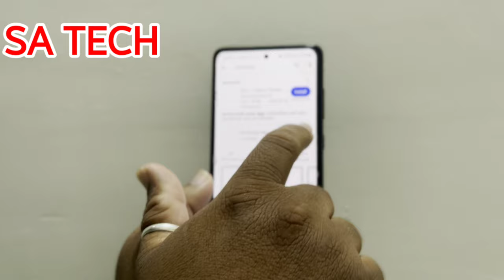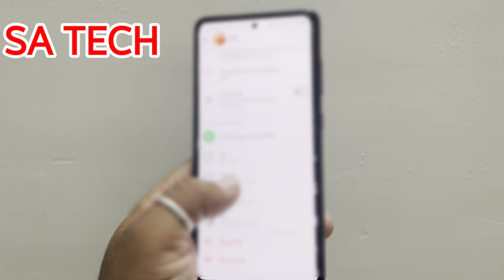WhatsApp Update Everything You Need to Know About the New Layout & Features!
in this video i describe about whatsapp new features